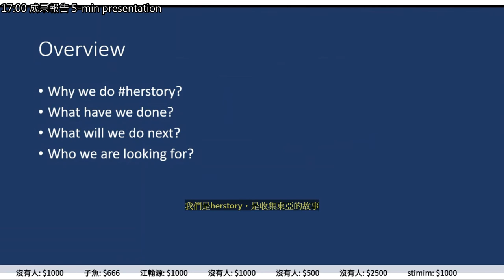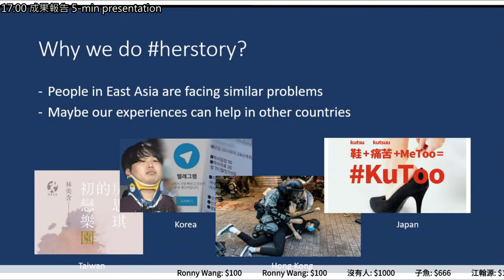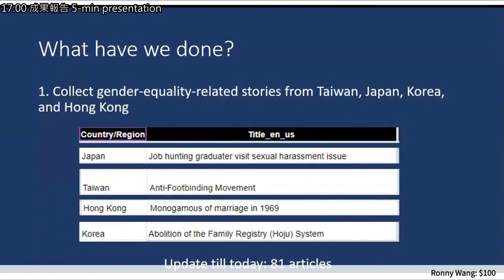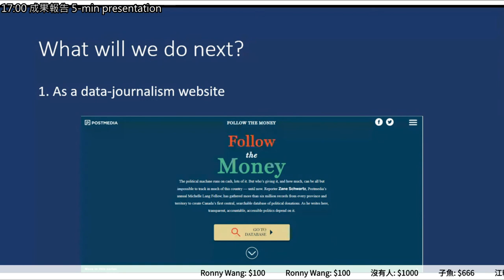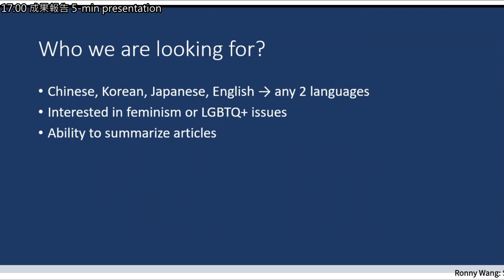g0v tw hackath39n — 成果報告 — Herstory - Feminism issues in East Asia ／ Patrice Tsai — 又在家黑客松